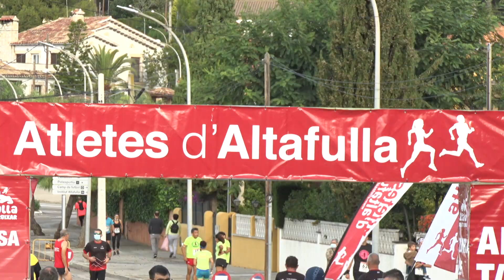Dorsal 12. Capítol 415